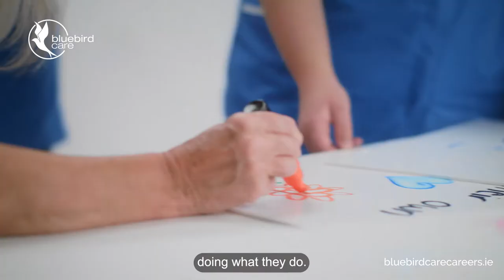Bluebird Care What It Really Means